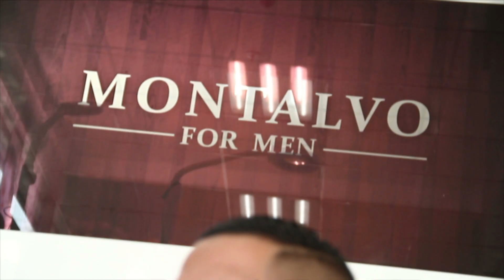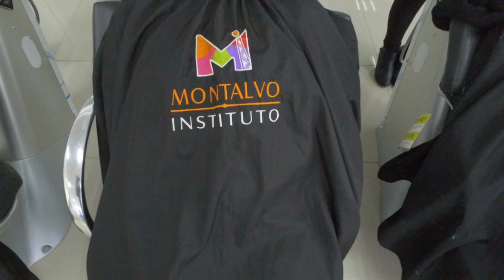Cumpleaños de Andrés Hurtado - Sábado con Andrés - Sábado 28 de Enero de 2017 (Parte 1)